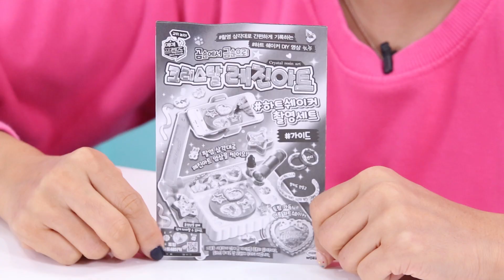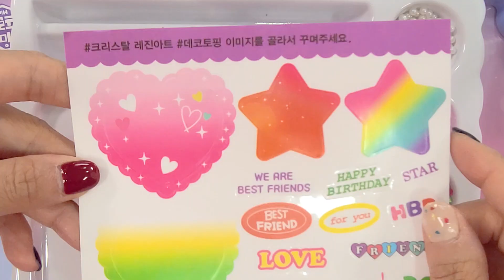製作亮閃閃的水晶飾品，真的太漂亮了！少女心爆棚！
朋友們，今天基尼拿水晶滴膠手工玩具，製作了亮閃閃的手鍊，愛心鑰匙鏈，還有水晶戒指哦！戴起來非常漂亮呢！朋友們也和基尼一起來製作吧，那麼現在就來看一下吧。 Gogo!